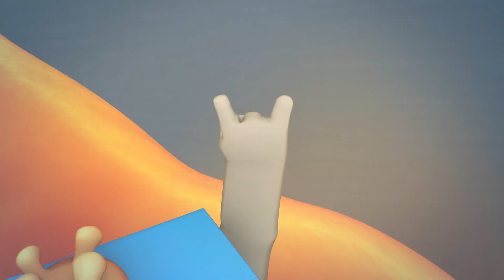Carlos Série Animada | Carlos vs Pastel Fu | Desenhos Animados